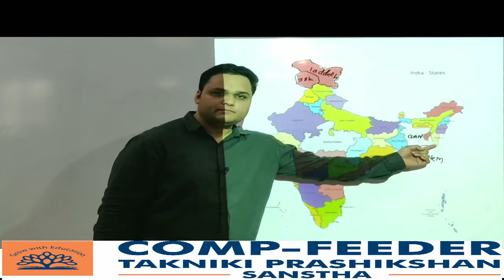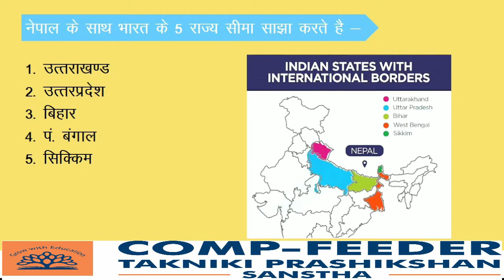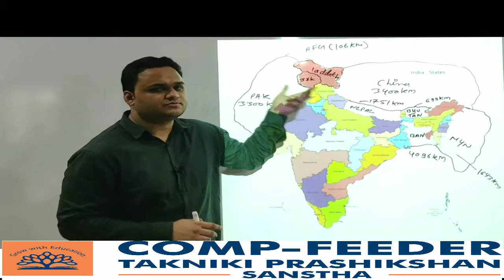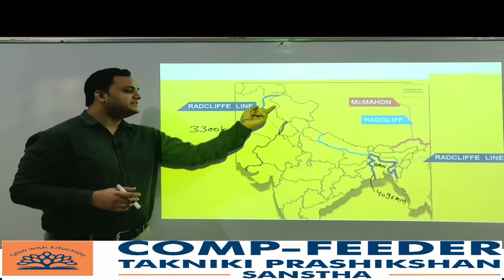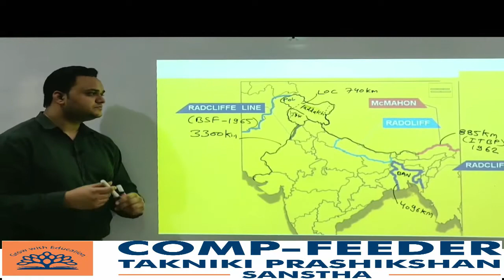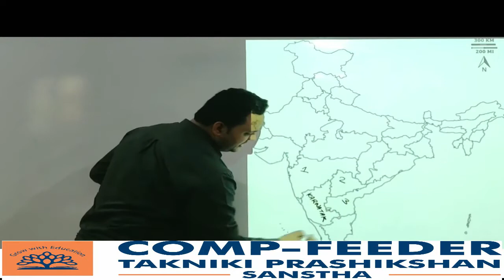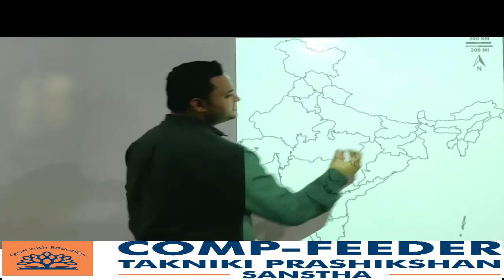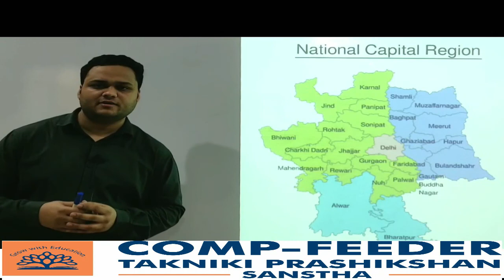Comp Feeders Sanstha